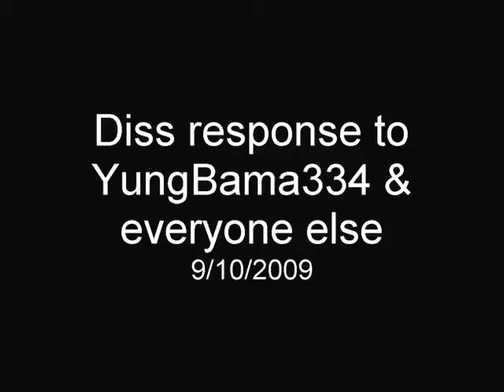Response to YungBama334 & everyone else Diss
My diss 2 evryone who dont think I can be lyrical. R.I.P YungBama334